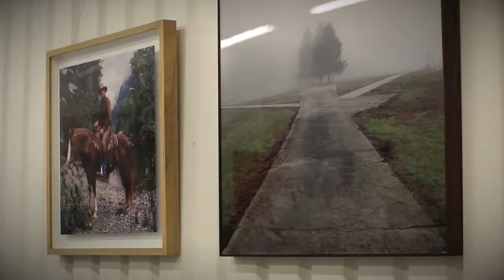Metro Framing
Introduction to Metro Framing London. Bespoke and custom sized picture framing.